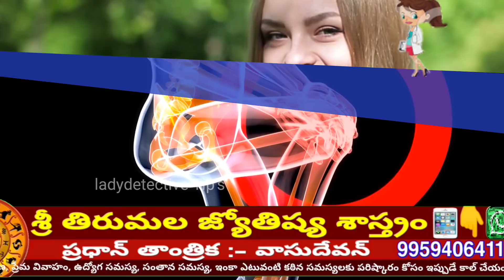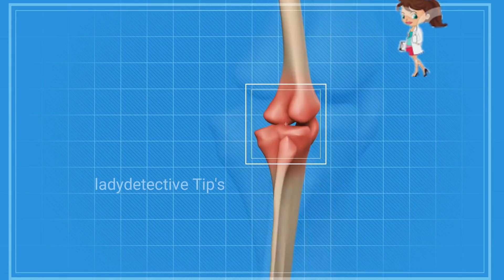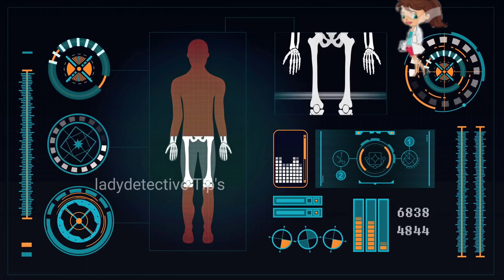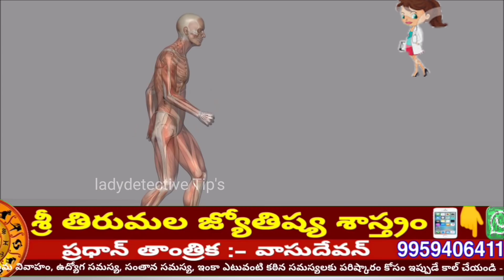joint pain,నడుం నొప్పి,ఎముకల బలహీనతతో నడవలేని స్థితిలో ఉన్న వారిని సైతం పరుగెత్తించే టిప్ arthritis